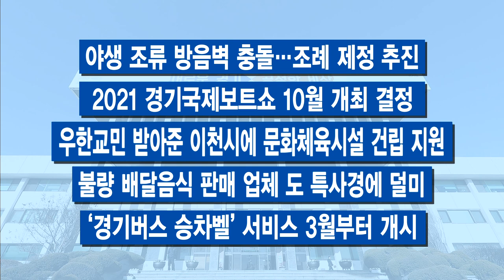2월 마지막 주 주간브리핑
2월 마지막 주입니다.

[자막]1.이재명, 부동산 문제 열쇠로 ‘기본주택’ 내놨다
온 국민의 고통이 돼버린 주택문제의 해결 단초는 뭘까요? 이에 대한 답으로 이재명 경기도지사가 ‘기본주택’을 제시했습니다. 한마디로, 집 없는 사람 누구나에게 공급하겠다는 게 핵심입니다. 최소한의 주거권 역시 공공이 보장해야 한다는 ‘보편적 주거복지’ 개념을 담고 있습니다. 경기도의 공공주택인 이 ‘기본주택’의 정책 비전을 논의하고 구체화하기 위한 컨퍼런스가 열렸습니다. 개막식에서 이 지사는 투기와 공포수요를 없애야 현재의 왜곡된 주택문제를 해결할 수 있다며, 그 열쇠로 ‘기본주택’을 내놓고 설계 방향을 밝혔습니다. 나이나 자산 등의 자격 제한 없이 ‘무주택자’면 누구나 30년 이상 살 수 있게 공급한다는 구상입니다.

[자막]2.기본소득, 기본대출 관련 조례 도의회 통과
경기도의회가 올해 본격적인 첫 회기였던 350회 임시회를 마쳤습니다. 8일 동안 진행된 이번 회기에서는 80여 개 안건을 처리했는데요. 기본소득 기본 조례 개정안과 조직개편안, 기본대출 관련 안건 등이 의결됐습니다. 민선 7기 이재명 지사의 핵심 정책들입니다. 추진 효율성이 높아질 것으로 기대됩니다.

[자막]3.재난기본소득 1조 넘게…3월부터 현장신청도
모든 경기도민에게 1인당 10만 원씩 지급하는 경기도 2차 재난기본소득 지급 총액이 1조 원을 넘겼습니다. 아직 못 받으신 분들은 3월부터는 현장신청도 가능하고 온라인 신청은 3월 31일까지로 연장됐다고 하니 알아두시죠.

[자막]4. 올해 도민 1천126만여 명 코로나19 백신 접종
경기도가 코로나19 백신 접종을 시작했습니다. 첫날은 요양병원 등 49곳에서 입소자와 종사자부터 진행했습니다. 올 연말까지 18세 이상 도민 1,126만여 명을 대상으로 무료 접종을 실시할 계획입니다.

[자막]5. 장애인‧노인‧임산부 위한 ‘편의시설 앱’ 나온다
경기도가 장애인이나 노인, 임산부 등 이동약자들이 편의시설을 쉽게 찾을 수 있도록 관련 앱을 출시합니다. 장애인 전용 주차구역이나 장애인 화장실, 경사로, 영유아 거치대, 수유실 등 편의시설의 위치를 확인할 수 있는 앱입니다. 서비스는 7월경 이용할 수 있도록 준비 중입니다.

-3월 3일부터 ‘배달특급’ 이천·양평으로 서비스 확대
-용인 반도체클러스터 소부장 특화단지 지정
-경기대 기숙사비 일단락…운영업체서 환급 확약
-경기지역화폐 올해 2조 8,137억 원 확대 발행
-경기 광주서 반려견 코로나19 확진…경기도 첫 사례
-야생 조류 방음벽 충돌…조례 제정 추진
-2021 경기국제보트쇼 10월 개최 결정
-우한교민 받아준 이천시에 문화체육시설 건립 지원
-불량 배달음식 판매 업체 도 특사경에 덜미
-‘경기버스 승차벨’ 서비스 3월부터 개시